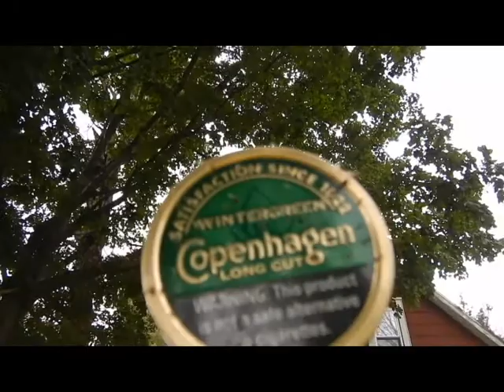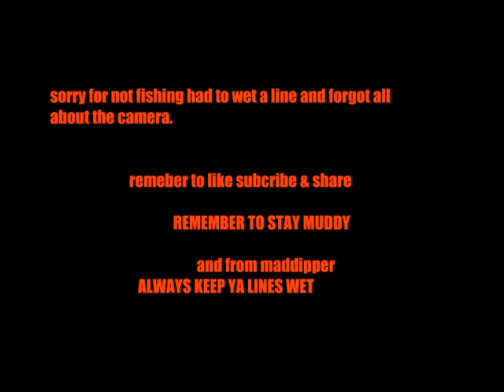fish with maddipper #1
threw together a few clips to let everybody know we haven't quite making videos.
we have just been doing a lot of catfishing. but you'll see mad dipper found another good fish to catch. there alot of fun to catch.hop you all enjoy.